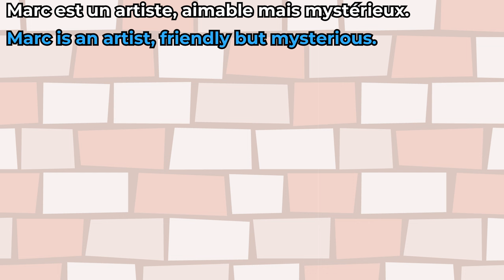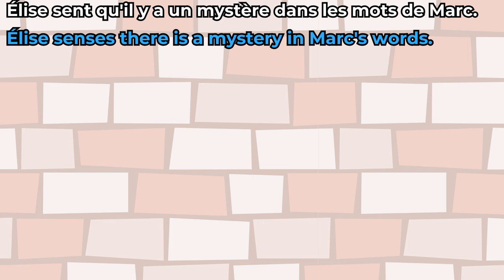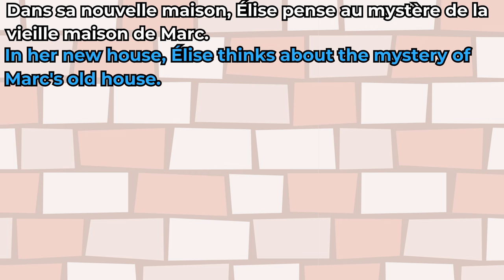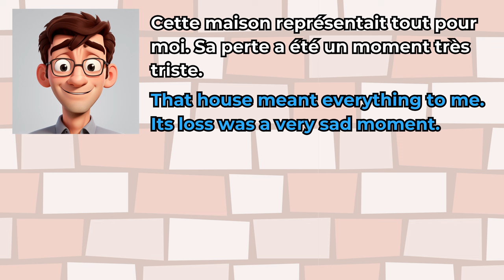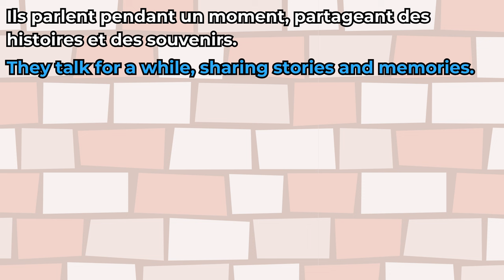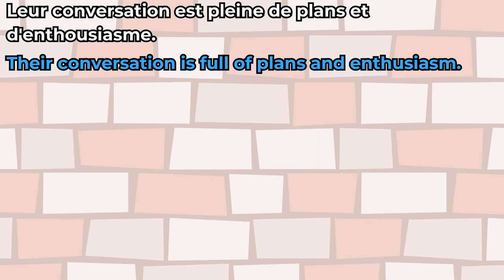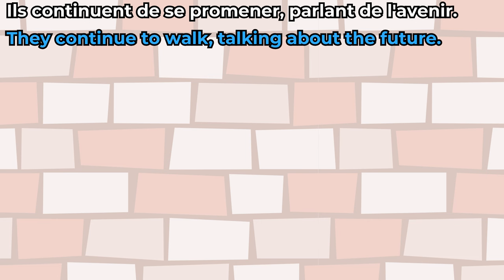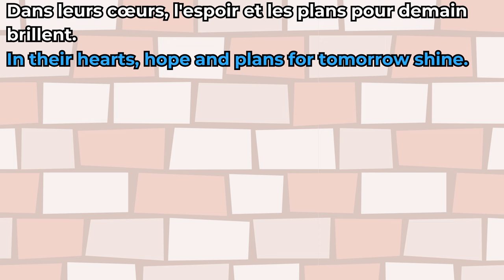French Short Stories for Beginners - My House / Ma Maison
Dive into the world of French language learning with our engaging "French Short Story for Beginners." This captivating story is tailored to help novice learners build their French skills while enjoying a delightful narrative. Whether you're just starting your French journey or looking for an entertaining way to reinforce your basics, this video is designed to make learning French a breeze. Join us now and embark on an exciting linguistic adventure that's both fun and educational! Start your French learning journey today!

►MY BOOK